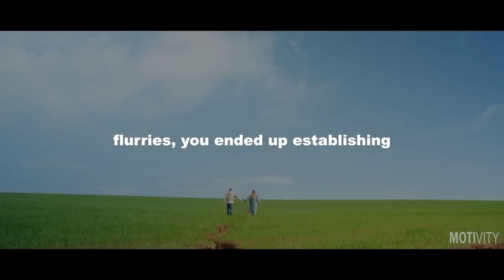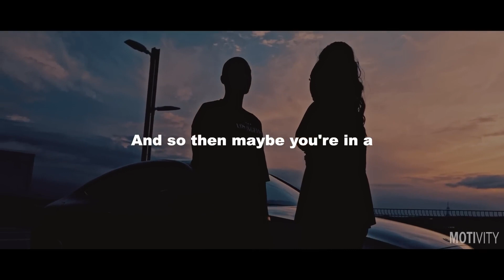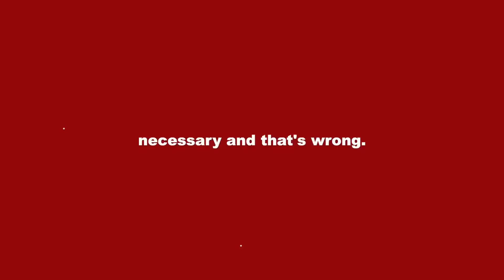This One Behavior Will Ruin Your Relationship If She Starts Doing It